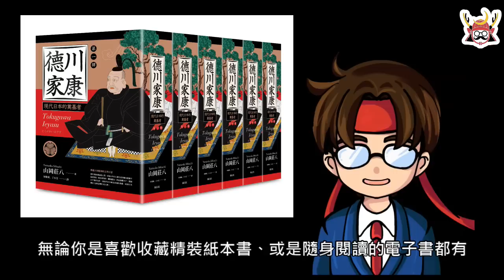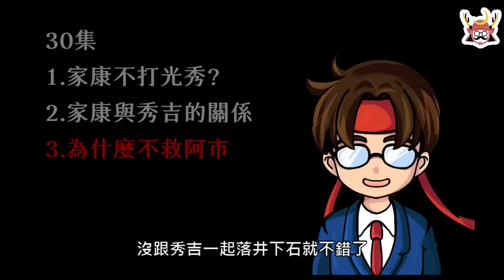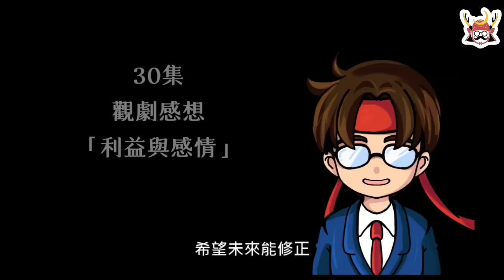【怎麼辦家康】第29+30集 | 家康穿越伊賀？為什麼不救阿市？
松本潤主演大河劇《怎麼辦家康》第29+集30。

📚紙本書📚重量級歷史小說《德川家康》全套13冊一次收齊！
※博客來週年慶獨家優惠價6,199元

◆新校編修版！完整收錄年表、家族系譜、地圖
◆台灣版別冊：剖析日本戰國時代背景與名將
◆隨書附贈：德川家康帆布拉鍊萬用袋

📱電子書📱重量級歷史小說《德川家康》全套13冊一次收齊！

《徳川家康の最新研究》黒田基樹(著)
《徳川家康の決断》本多隆成(著)
《破解!清須會議的50個謎團》遠足文化

章節介紹
00:00  intro介紹
00:20  穿越伊賀・茶屋四郎次郎
02:40  逃難四條路線
04:25  穴山梅雪之死與服部半藏
06:40  第29集感想
08:15  家康為什麼不打明智光秀
11:00  家康與秀吉的關係
13:30  為什麼不救阿市
16:45  第30集感想